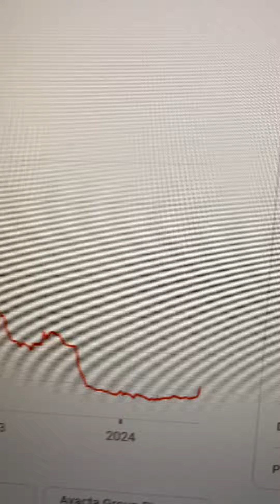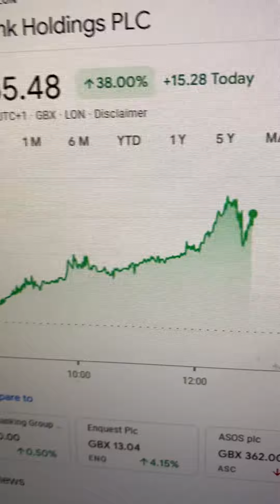Metro Bank Share Price Up over 38pct to the MOON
In this video I talk about the rising spike in price of the vlog MTRO share price, the Metro Bank stock price chart showing over 38pct rise in one day! Looks like the MTRO stock price is going to the moon! See my earlier videos, I gave you MTRO on a plate. I called it right. Like Manna from heaven. Who called it right!

I record videos on Stocks and Shares for the Retail trading and investing community and for hedge funds. I focus on global stock markets, stock trends and technical analysis. I form stock price predictions, pick stocks and vlog about my own trades and investments. I also make videos about investing and personal finance.